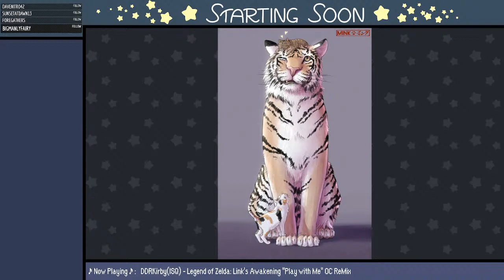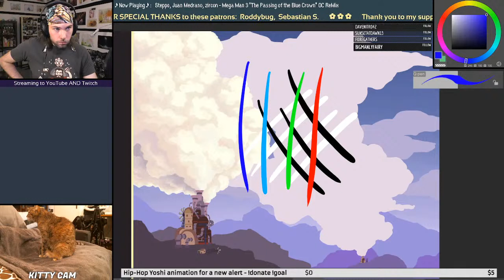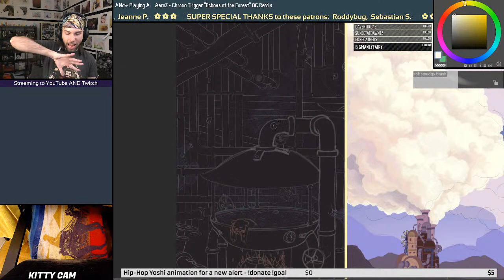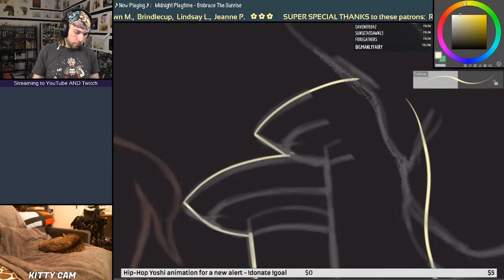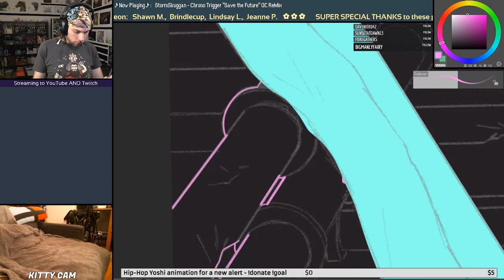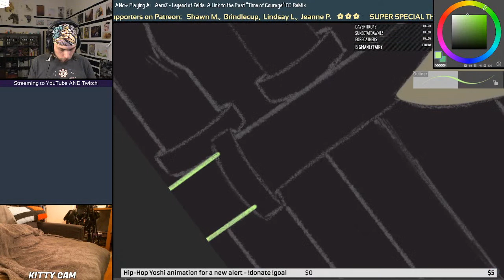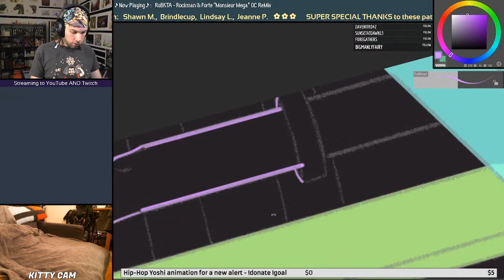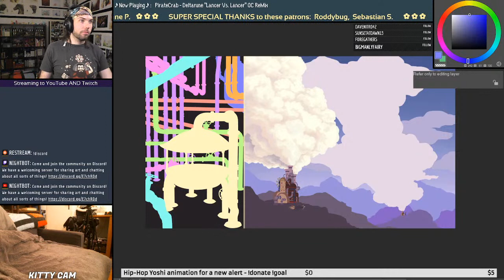Continuing my painting for the !discord art prompt: Magic + Technology || Art Stream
Let's have a chill time together and hang out! You can ask me anything while I'm drawing~

Chat Rules:
- Be respectful to each other
- No trolling
- No spamming
- No controversial stuff